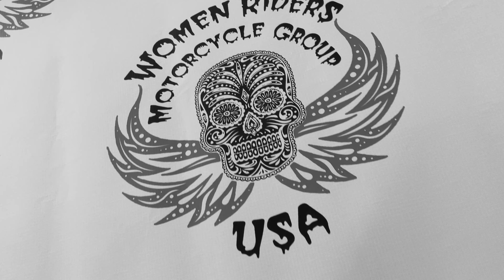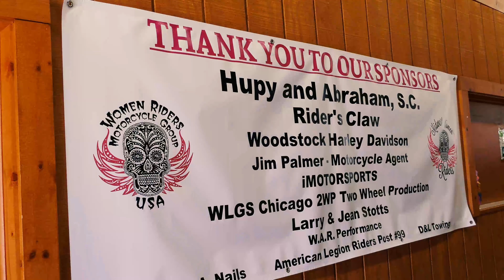Behind the Handlebars - Midwest Women Riders - Get Your Groove On 2021 - Woodstock, IL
Event Organizer Ellie Rains gives Behind the Handlebars an exclusive look at the 2021 Get Your Groove On event that took place in Woodstock, IL for International Female Ride Day. Hupy and Abraham, S.C. was the premiere sponsor of the event and has been supporting motorcyclists for decades.